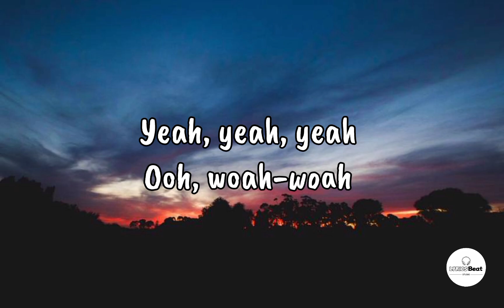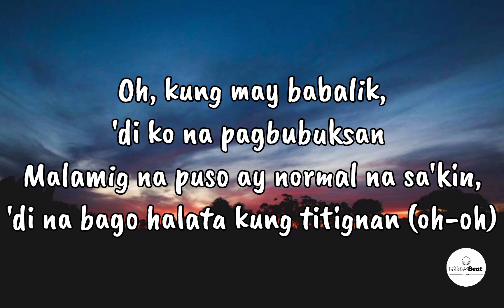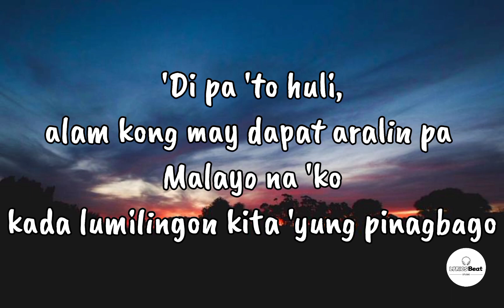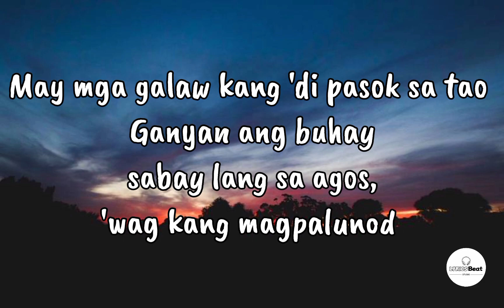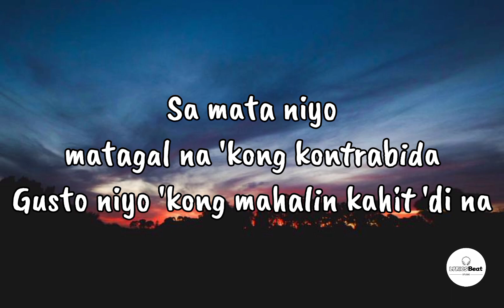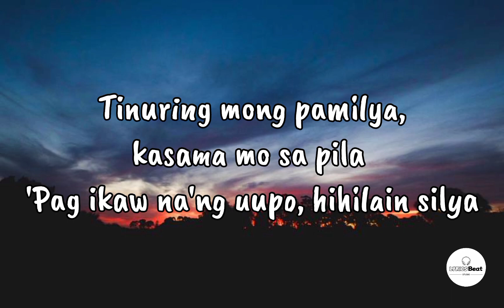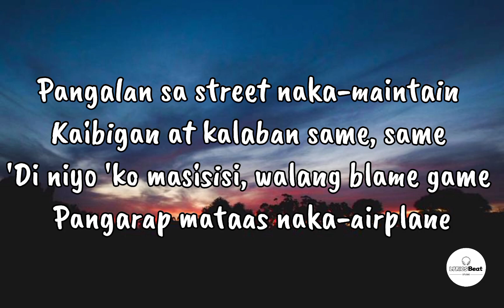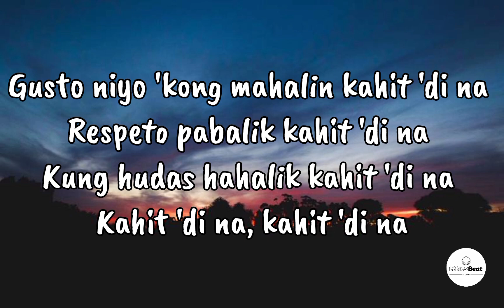Trauma - Ck Yg ft. Pricetagg (Lyrics)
"Trauma" by CK YG featuring Pricetagg is a powerful hip-hop song about overcoming tough experiences. CK YG's heartfelt lyrics and Pricetagg's unique style make it a must-listen for those who appreciate raw and emotional music.